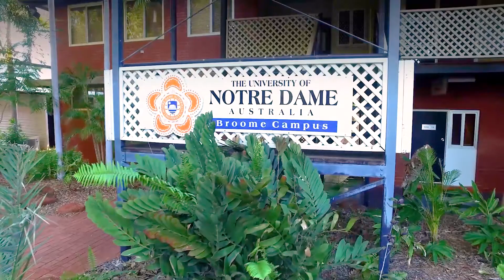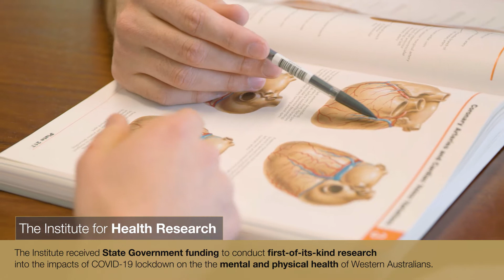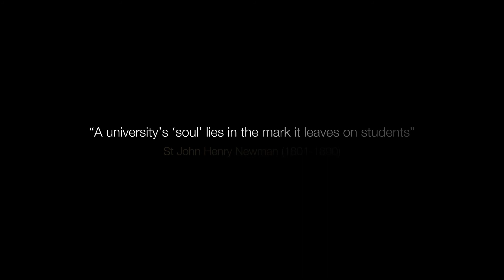Collaborate with Notre Dame - A National University